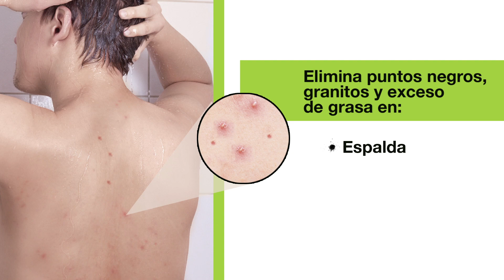Fuller México - Nueva línea de Carbón Activado